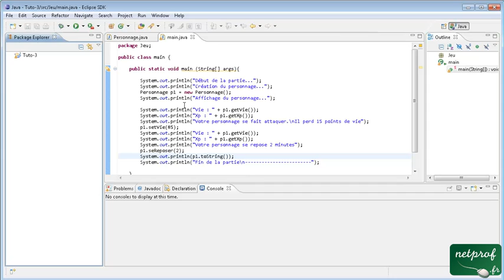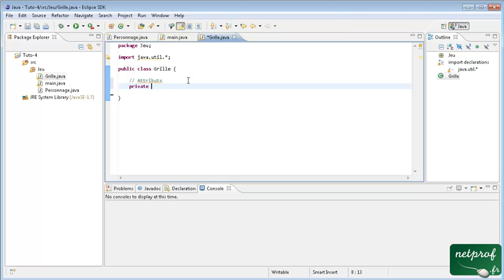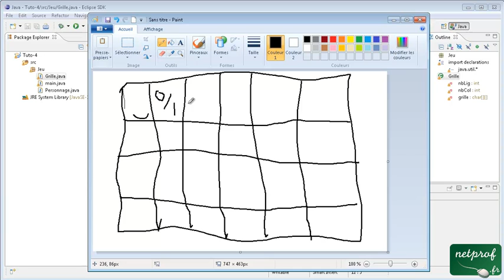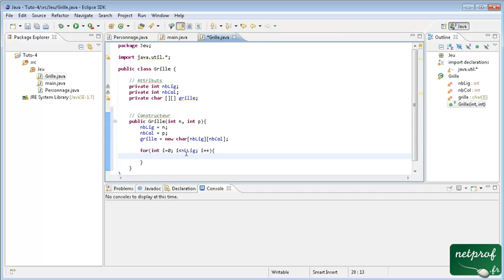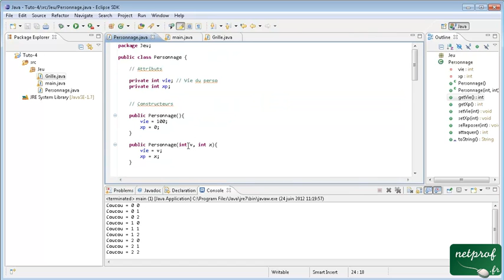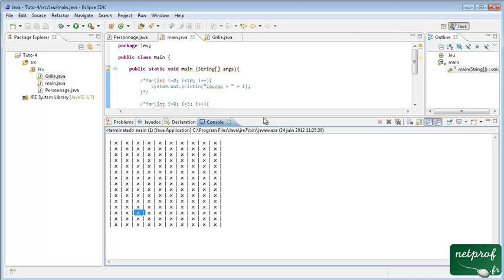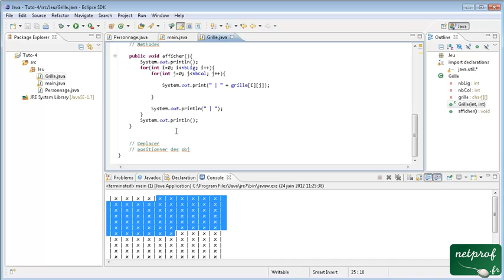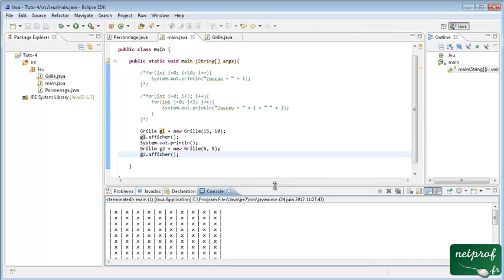Java #4 une grille de jeu